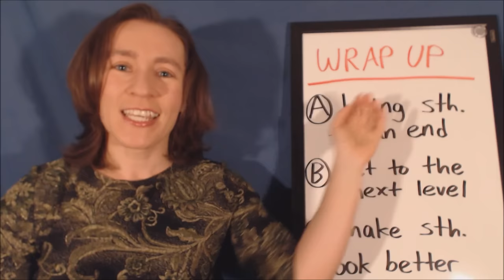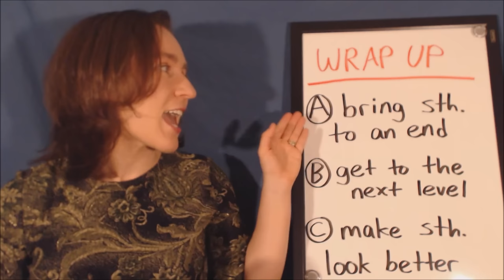Learn Daily English Phrasal Verbs - WRAP UP